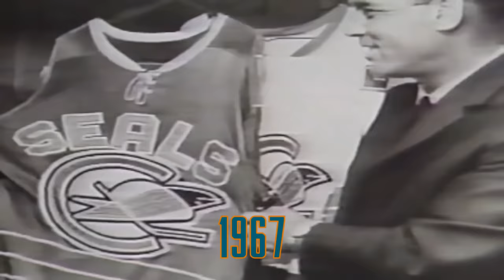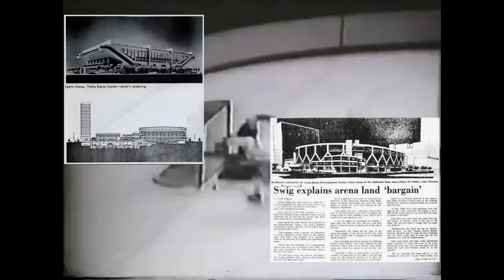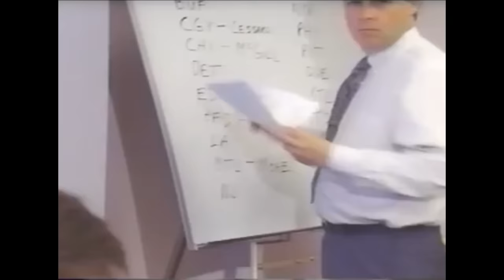The San Jose Sharks: A Legacy of Failure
TRIGGER WARNING: The following video contains scenes that may cause horrible pain for Sharks fans and/or vicarious joy for division rivals.

The unfortunate fact is that the Sharks are my second-favorite team in the NHL. This is why I have to go deep. If you're wondering why the Sharks have a Legacy of Failure despite being so young, you aren't alone. The Sharks themselves don't have it.

To understand their failure, you have to look further into their history. A past incarnation of the club, if you will. Enjoy all of the pain.